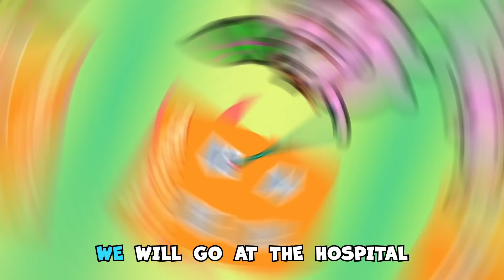Finger Family | School Dino Bus Where are You | Nursery Rhymes & Karaoke Songs Collection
😍 Sing along with the lovable characters and Don't worry if you miss a lyric 👀  – we've got you covered with subtitles, making it easy for everyone to join in the musical fun! 📜🎤
This fun and enchanting adventure will bring joy and smiles to your children. The video is accompanied by a delightful song that will not only make the little ones smile but also uplift the mood of every viewer. With subtitles on screen, children can not only enjoy the spectacle but also sing along with their favorite characters.

02:36 Baby Finger Where Are You?
04:50 Mommy Is Mine
08:00 Where Is My Mouth?
11:13 How Was Baby Born?
13:00 Mommy, Give Me Yummy!
15:17 Mermaid Princess Beauty Makeup
17:22 Brush Your Teeth!
19:05 I Lost My Candy!
21:51 Zombie Tickle
24:32 Don't Play With Ants!